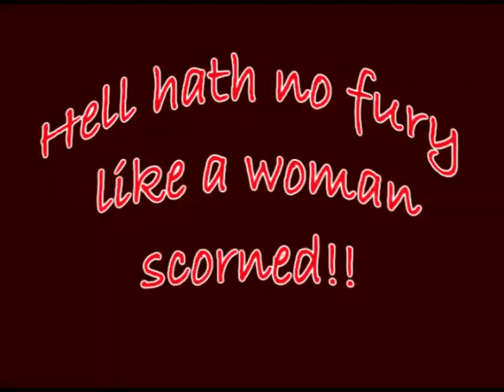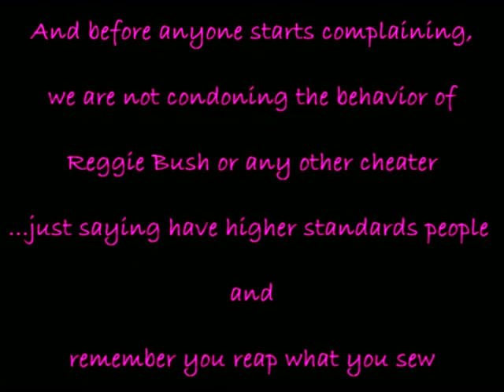Re: Carmen Ortega shows off Reggie Bush's house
Damn is it me or are jumpoffs out of control these days?